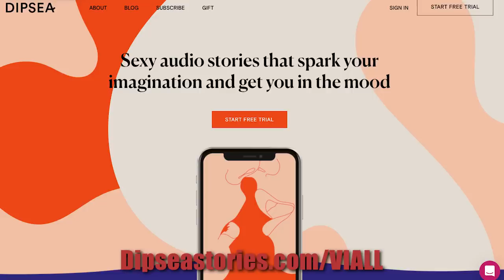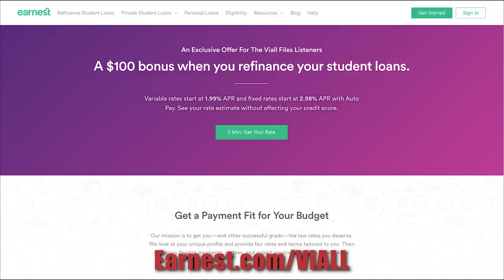Viall Files Episode 174: Why Have You Been So Quiet With Victoria Fuller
On today’s episode of The Viall Files we catch up with Victoria Fuller as she joins us for her FIRST EVER podcast. That is right; Victoria has never sat down to talk about her side of the drama on Peter’s season of The Bachelor. And today we get to it. What was the real story with the woman from her hometown who accused her of being a home wrecker? How did the conversation really go outside of her parents house? And how about that Chase Rice date! We also take some time to go through those Chris Soules rumors and find out what she herself could not believe. She shares all of her thoughts while being vulnerable, honest, and fun today on Viall Files. We are so glad she chose us.

” Sweetie, I am going on The Bachelor not Love Island.”

HIDRATE SPARK for free us shipping on the new Hidrate Spark Steel Bottle

EARNEST to get a $100 cash bonus when you refinance a student loanEpisode Socials